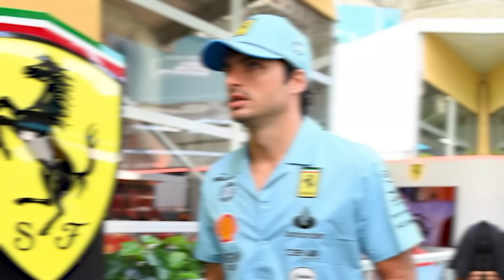BOMBSHELL: Audi's EXTREME Decision THREATENS Carlos Sainz's F1 Career!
Get ready for a bombshell! Audi just dropped a major announcement that could shake up Carlos Sainz's future in Formula 1. What does this mean for his career? Is he at risk of losing his spot in F1? The stakes are high, and the implications could be massive. So, buckle up and join us as we dive into this video today to uncover what's next for Sainz after this extreme news from Audi.

In Formula 1, news can come all at once, just like London buses—nothing for a while, then suddenly, multiple big stories hit the scene. This week, two major developments could change the game for drivers.

Nico Hulkenberg's journey in Formula 1 has been like a roller coaster, with lots of ups and downs. After Renault left him without a ride in 2020 and only gave him occasional substitute roles, he's landed a big deal with Audi starting in 2025. This is a huge personal win for Hulkenberg and a big shake-up for the F1 driver scene.